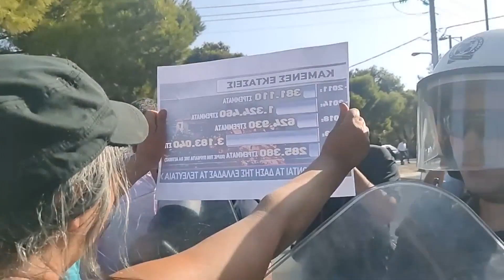Μητσοτάκης στη Πεντέλη: Κόσμος αποδοκίμασε τον Χαρδαλιά ενώ έμπαινε στο κτίριο